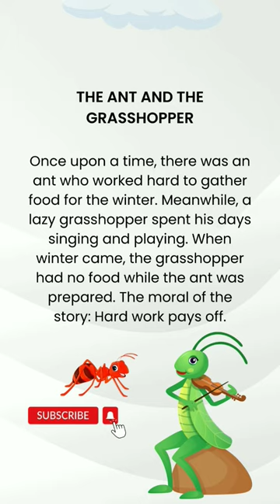The Ant and the Grasshopper English Stories for learning english